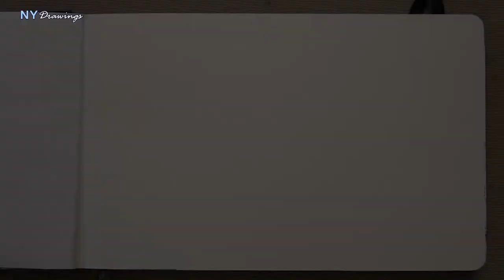Watercolor tutorial - Manhattan 8th Ave & W 30th St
맨하탄 8th Ave & W 30th St 코너에서 바라본 풍경입니다.

건너편 보이는 건물에는 D'Aiuto's, the bakery Cheese Cake집이 있어서 언제나 웨스트 쪽을 내려갈때 들러 달콤한 애플파이와 블랙커피를 한잔 하던 곳이었지만 80년의 역사를 남기고 이제는 문을 닫았다고 하네요..

 "The Best Cheesecake on Earth"라는 자부심으로 1924년  부터 시작된 역사는 80년을 나이를 마감으로 맨하탄에서 볼 수 없게 되었다고 하네요.

저녁무렵 그림자가 길게 늘어지며 명암의 구분이 확실하게 보이는 W 30th의 아쉽고 그리운 뉴욕의 옛 모습 입니다..